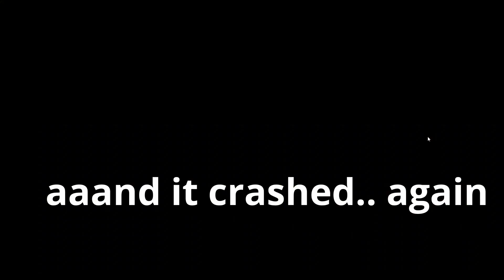ZAPPING STORM SPIRIT | MAGUS + CHAIN FROST & BALL LIGHTNING | CUSTOM HERO CLASH DOTA 2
This happens every single game I play lately. Very difficult to record something when the game freezes with constant disconnects, Its a miracle that I've managed to reconnect. This occurred with the last DOTA 2 patch and CHC devs can't fix it as they say. SO I am going to upload great builds anyway.